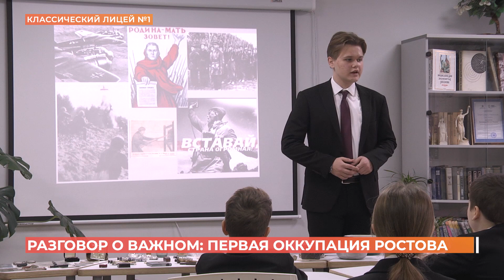В день первой оккупации Ростова в классическом лицее №1 поговорили о освобождении нашего города